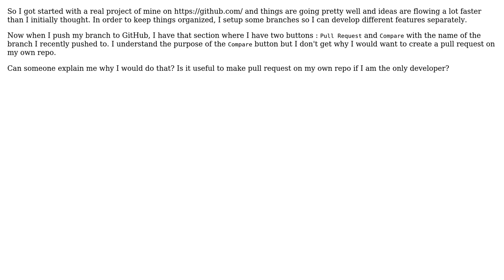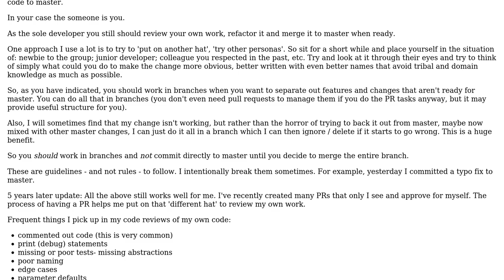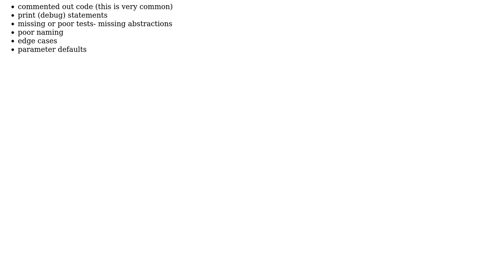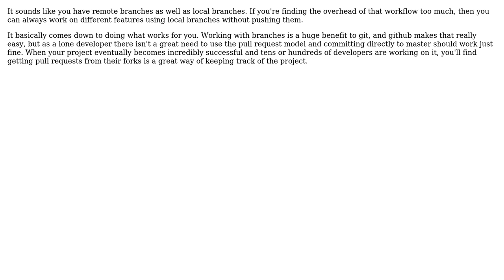Is there a purpose for using pull requests on my own repo if I am the only developer?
Software Engineering: Is there a purpose for using pull requests on my own repo if I am the only developer?

With thanks & praise to God, and with thanks to the many people who have made this project possible! | Content (except music & images) licensed under CC BY-SA | Music | Images & others | With thanks to user sevenseacat user Michael Durrant user Mark user marco-fiset user John Bartholomew user gnat user dma and the Stack Exchange Network Trademarks are property of their respective owners. You are responsible for your own actions.